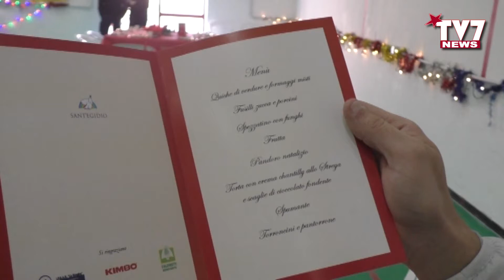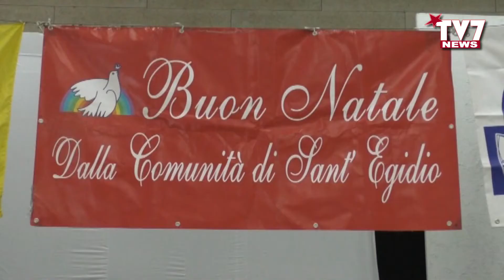CARCERE. PRANZO DI NATALE PER DETENUTI, LODEVOLE INIZIATIVA DELLA COMUNITÀ S. EGIDIO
È stato organizzato presso la Casa Circondariale di Benevento il Pranzo di Natale offerto dalla Comunità di S. Egidio ai detenuti della struttura.
Un momento importante per 50 ristretti, tra italiani e stranieri, che hanno potuto gustare dei piatti preparati per farli sentire meno soli, seppur lontani dalle proprie famiglie o dalla propria terra d’origine.
La Comunità di Sant'Egidio è presente negli istituti di pena della Campania da vari anni con attività di sostegno ai detenuti ed iniziative di carattere culturale, religioso e sociale.
Anche per questo Natale la comunità ha deciso di dare speranza a chi vive recluso, per dire che è possibile cambiare e che non dimenticarsi di chi vive in un momento di difficoltà può accendere una luce di speranza.

Ai microfoni di TV7 Antonio Mattone, portavoce della Comunità di Sant'Egidio di Napoli, mons. Felice Accrocca, arcivescovo di Benevento, e Angela Leone, Vice Direttore carcere Poggioreale